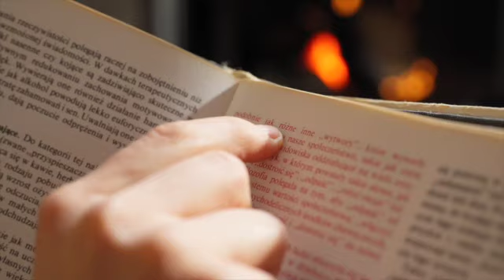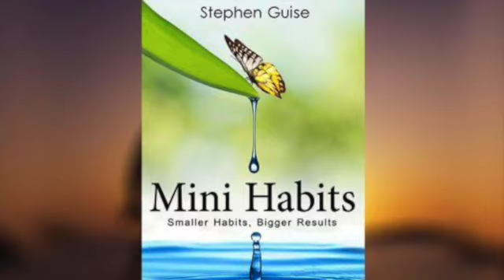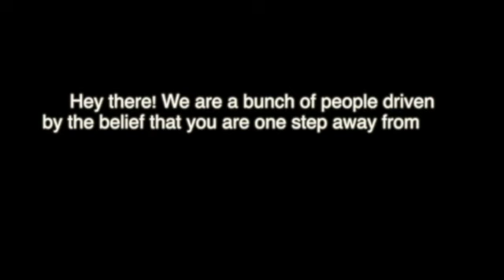One Thing Every Billionaire Got Right | Mini Habits Book Summary | BE MONK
One Thing Every Billionaire Got Right

Script & Narration: Prerna
Video Editing: Suchitra Rau

Dear Viewer,
What if changing a few habits made you geared up for unmatchable success?

We at Be Monk want to help you do just that.
Through our content, we want to improve the mental well-being of the public.

Regards
Be Monk Team